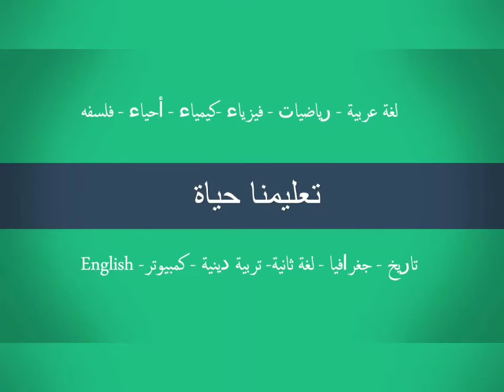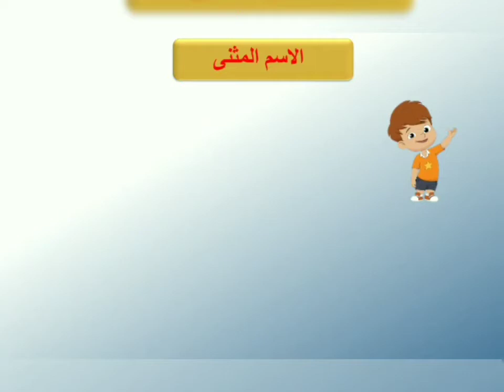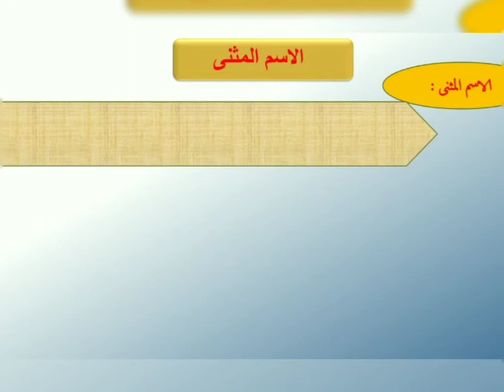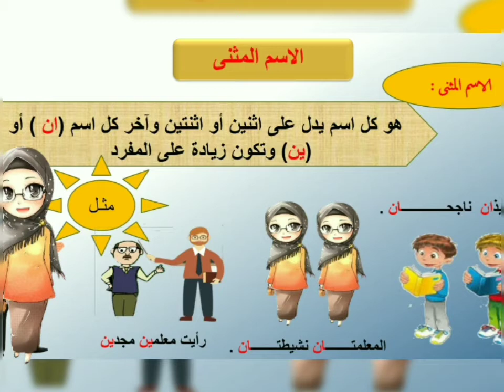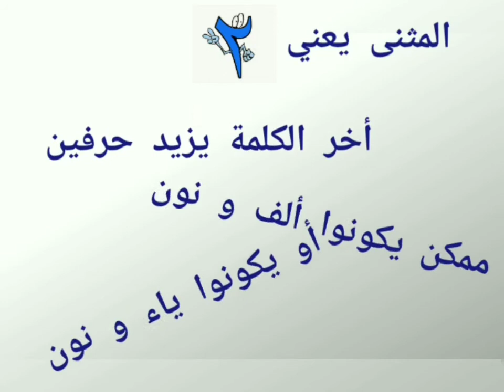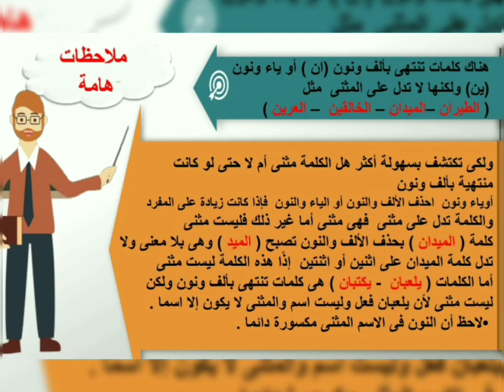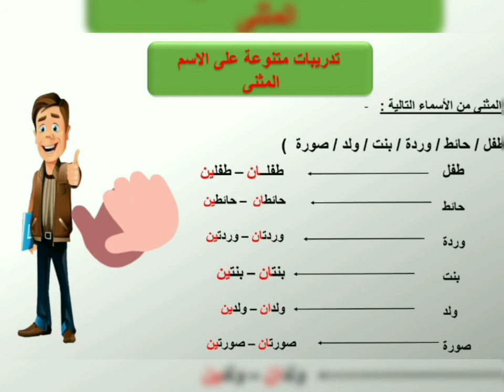المثنى اللغة العربية 4ب